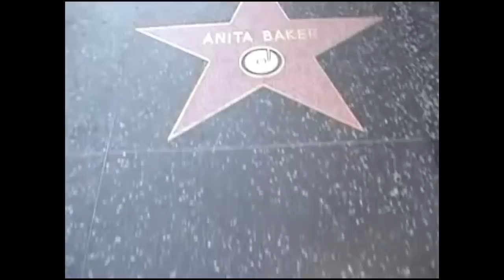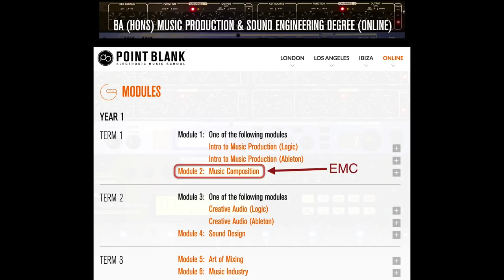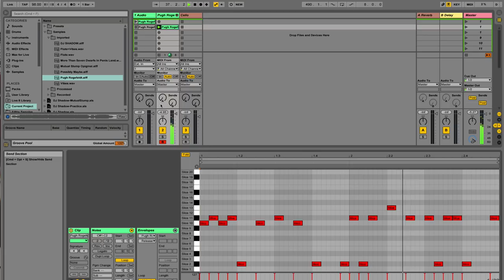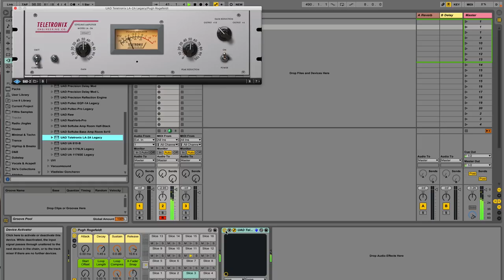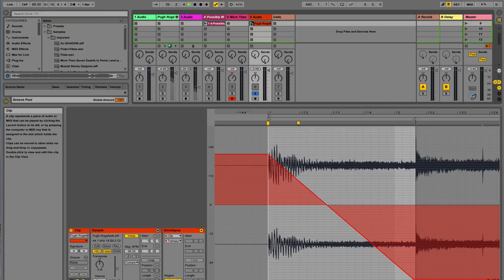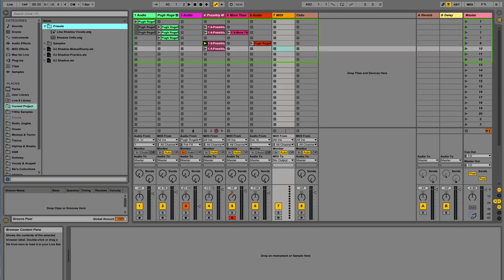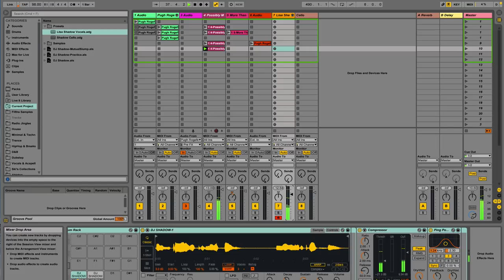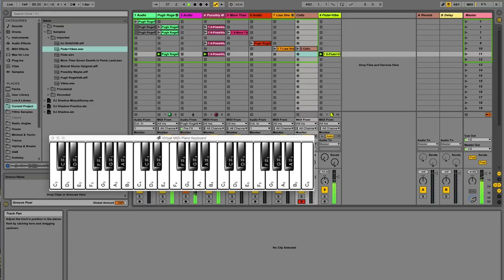Deconstruction in Ableton Live: DJ Shadow - Mutual Slump at Sonar +D, Barcelona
Ski Oakenfull deconstructs DJ Shadow's 'Mutual Slump' at Sonar +D 2017

Point Blank is The Global Music School, with courses in London, Los Angeles, Ibiza and Online. Voted 'Best Electronic Music School' by DJ Mag, you can learn music production, sound engineering, DJ'ing and much more via our online courses or in our state-of-the-art studios